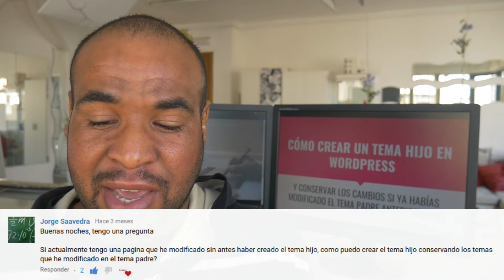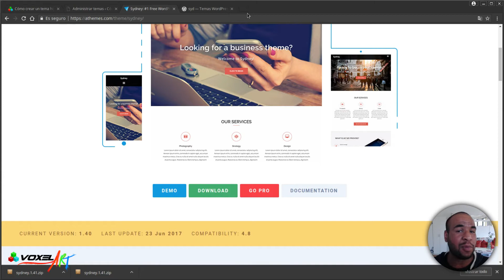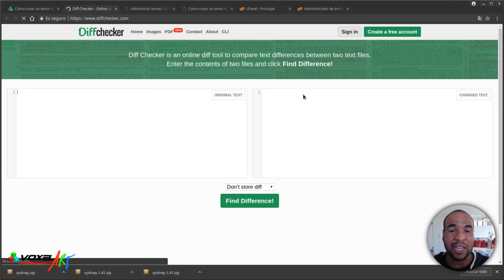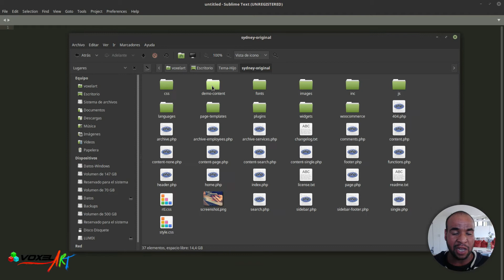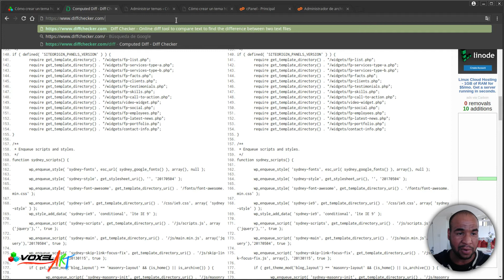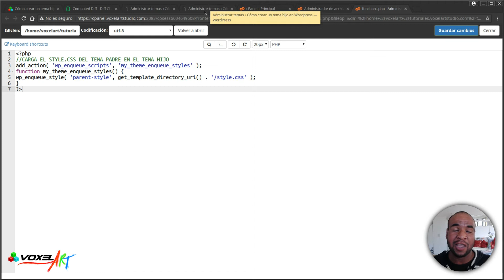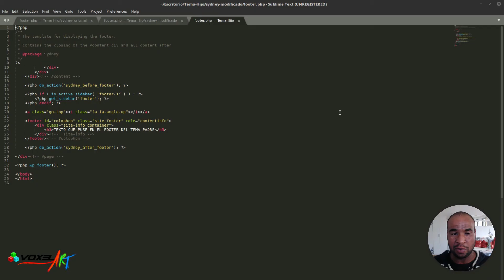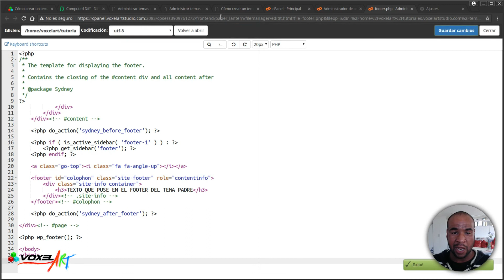✔Cómo crear un TEMA HIJO en Wordpress 2018 CONSERVANDO los cambios que hubieras hecho antes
Aprende CÓMO CREAR UN TEMA HIJO EN WORDPRESS 2018 CONSERVANDO LOS CAMBIOS QUE HUBIERAS HECHO ANTES

Este tutorial es para aquellas personas que se han visto que no saben cómo crear un tema hijo en wordpress y quieren conservar los cambios que ya habían realizado anteriormente en su plantilla o tema padre.

Son varias personas de la audiencia que han preguntado como crear un tema hijo en wordpress sin perder los cambios que habían hecho ya en su tema principal, para todos ellos y para vosotros he creado este tutorial

Si no sabéis qué es un child theme o tema hijo en wordpress os explico ,que es como una plantilla o tema secundario que instalas y que hereda las propiedades del tema principal.

Si entiendes qué es un child theme o tema hijo en wordpress, estarás en ventaja para los futuros cambios que puedas hacer en tu pagina web, ya que el child theme o tema hijo te permite tener organizado los cambios que vayas haciendo en tu plantilla.

Otra de las ventajas que te dará el manejar el concepto de qué es un child theme o tema hijo en wordpress es que cuando la plantilla o tema de wordpress reciba una actualización, no perderás los cambios o modificaciones que hayas realizado hasta el momento.

El conocer el concepto de child theme o tema hijo en wordpress te va a permitir actualizar tema wordpress sin perder nada de los cambios que hayas hecho a mano en tu pagina web.

Ahora ya sabes que cuando quieras actualizar tema wordpress sin perder nada lo primero que debes hacer es crear un tema hijo o child theme.

Si quieres puedes buscar en el repositorio de plugins de wordpress y verás que hay un montón de plugins que te permiten actualizar tema wordpress sin perder nada, pero como sabes, la forma ideal de hacerlo es manualmente, y así te evitas tener que instalar plugins innecesarios.

Si quieres aprender como instalar un tema hijo en wordpress estás en el sitio adecuado, ya que te enseño gratis y paso a paso y sin tener que instalar nada.

Lo ideal para aprender como instalar un tema hijo en wordpress es que tengas acceso al ftp o cpanel de tu proveedor de hosting, de esa manera podrás acceder a los archivos de wordpress y editarlos según se explica en el vídeo.

En otros tutoriales, sobretodo los tutoriales en español no te enseñan como instalar un tema hijo en wordpress sin necesidad de instalar un plugin

Crear tema hijo wordpress - Primer paso:
- Acceder con a cpanel o ftp a tu hosting o alojamiento
- Buscar la ruta de wp-contennts
- Entrar donde pone Themes
- Crear una carpeta con el nombre del tema hijo

Crear tema hijo wordpress - Segundo paso:
- En la carpeta que acabas de crear crea un archivo que se llame style.css
- Tambien crea un archivo que se llame functions.php

Crear tema hijo wordpress - Tercer paso:
- Entra en style.css y pega el código que puedes encontrar en nuestra web que te mostramos en este tutorial
- Entra en functions.php y tambien pega el código de la web
- Sigue los pasos del videotutorial

Si estas buscando el mejor tutorial temas hijo wordpress estás en el sitio adecuado, ya que te enseño todos los pormenores del proceso de creación paso a paso.

Si buscas en youtube la palabra " tutorial temas hijo wordpress " la mayoría te dirán que lo hagas instalando un plugin, no lo recomiendo para algo tan simple

Antes hacía las páginas con html, css, php, etc, pero cuando hice el cambio a Wordpress, tuve que aprender a crear un tema hijo para wordpress por mi cuenta, no fue fácil, ya que no estaba muy relacionado con ese concepto, pero lo conseguí.

Ahora que ya aprendí a crear un tema hijo para wordpress de forma manual, comparto con vosotros este conocimiento y espero que os sea muy útil.

Tenia muchas ganas crear este tutorial de como crear un tema hijo en wordpress conservando los cambios que hubieras hecho antes, ya que había varias personas interesadas en este tema.

No encontré mucha información en internet de como crear un tema hijo en wordpress conservando los cambios que hubieras hecho antes, la poca información que pude encontrar esta en inglés, no es español.

Hay pocos sitios que expliquen como crear un tema hijo en wordpress conservando los cambios que hubieras hecho antes , dicha información estaba en formato escrito y de forma muy esquemática, así que decidí crear este tutorial en español para vosotros